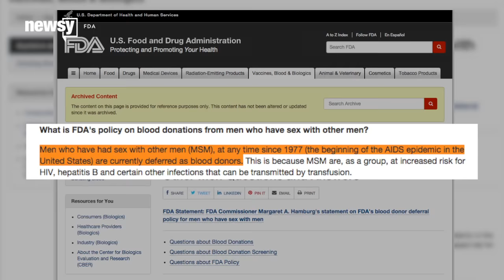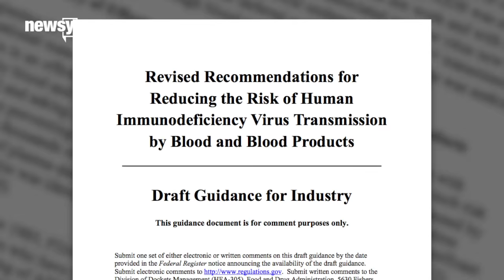France Plans To Lift Ban On Blood Donations From Gay Men - Newsy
France's minister of health says letting gay men donate blood is "the end of a taboo."

Sources:
Getty Images